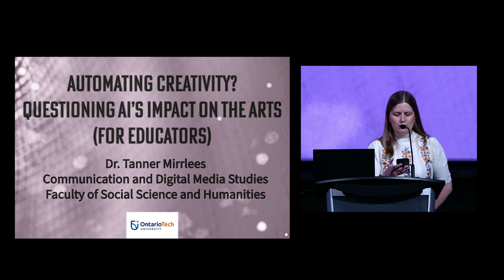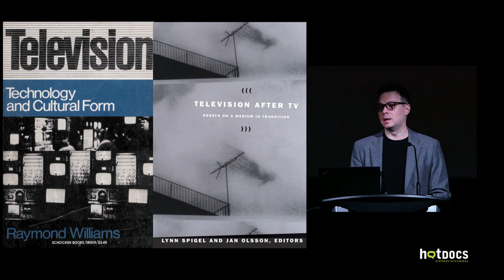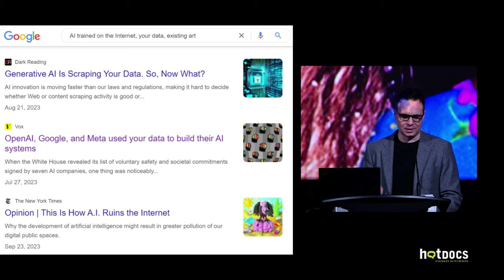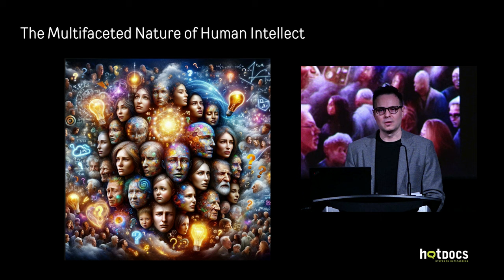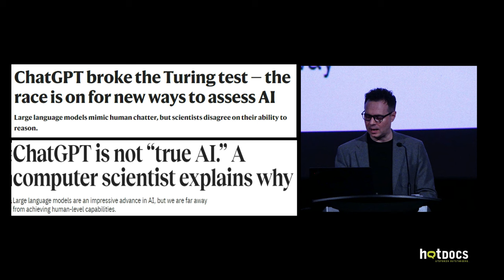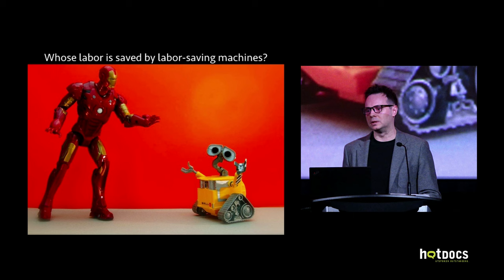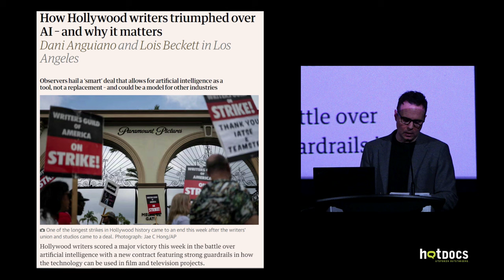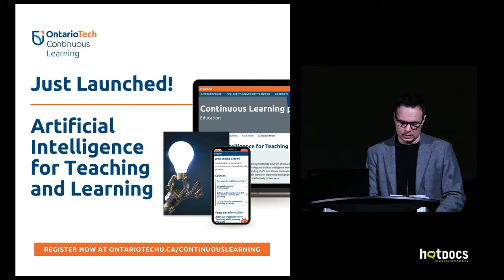Automating Creativity? Questioning AI's Impact on the Arts (for Educators)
Dr. Tanner Mirrlees's keynote for Hot Docs Teachers Conference on the topic of generative AI and automation in the creative industries and higher education. The keynote focuses on the disruption of the history of human-centered artistic and creative production by generative AI (e.g., ChatGPT and DALL-E) and ethical, philosophical, social and labor questions for teachers and learners. Delivered to an audience of 600 teachers at Ted Rogers Hot Doc Cinema, February 16, 2024.

00:00 Introduction - Thank you Teachers!
01:15 Chapter 1 - A Very Brief History of Creative Labor and Artistic Production
08:37 Chapter 2 - The Automation of Creativity - Generative AI's Disruption of Anthropocentric Art
18:45 Chapter 3 - A Performance of an Anthropocentric Rebuttal to the Claim that the Artist and Art have been "Killed by AI" (generated by ChatGPT, with PPT slide images, created by DALL-E)
29:34 Chapter 4 - Who Controls AI? GAFAM's AI Ownership and Labor-Saving Technologies (LSTs) in Capitalism
36:08 Chapter 5 - Automating the Creative Class - Contexts, Concerns and Contestation, from Hollywood to the World
40:01 Chapter 6 - Six Societal Responses to Generative AI's Threat of "Technological Unemployment"
42:10 Chapter 7 - 7 Responses to Generative AI's Disruption of Higher Education (by Educators)